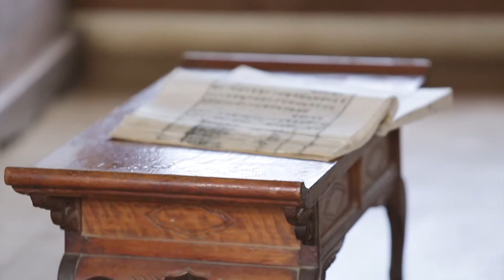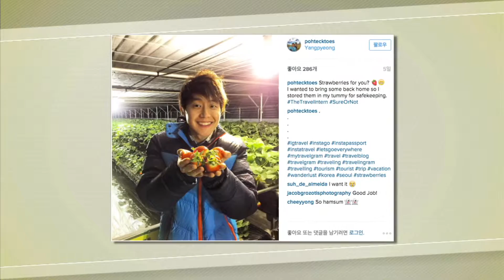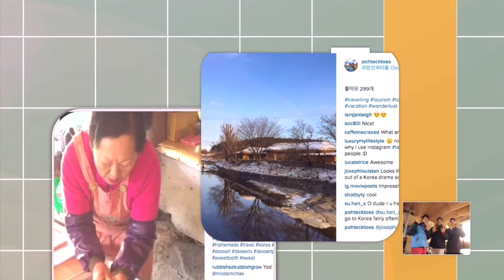Arirang TV "Glimpse of Korea" EP.3 (Taiwanese sub/臺灣)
Asan Oeam folk Village, Yang-pyeong Sumi Village

Asan's Oe-am folk village and Yangpyeong's Sumi village. Let's experience cozy and beautiful agriculture village! Asan Wei-am village has its own traditional beauty of Korea. We can able to watch traditional house, experience natural dyeing, and make taffy.In Yangpyeong Sumi village, we can make fresh strawberry fried cake and experience variety of festivals which having all 365 days. In this program, we can experience natural dyeing and flying kite, make taffy and strawberry fried cake..aren't you guys interesting? Are you ready to travel? Ready~~~ Let's Go!!

Starring. Fabien yoon, Nathaniel Ho, Hendric Tay

1. POHTECKTOES (Hendric tay)

2. Rubbish Eat Rubbish Grow (Nate Ho)